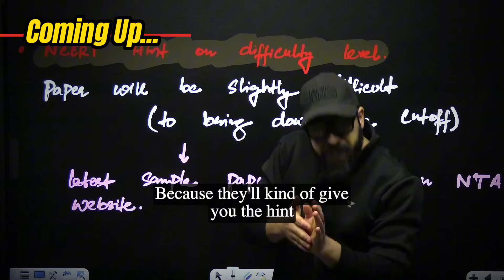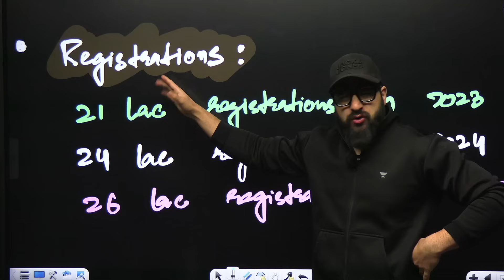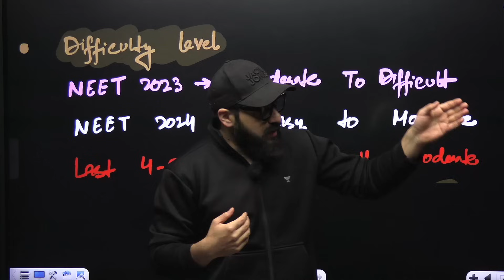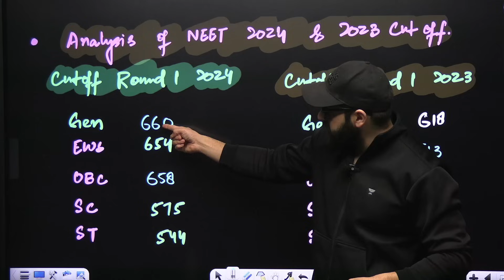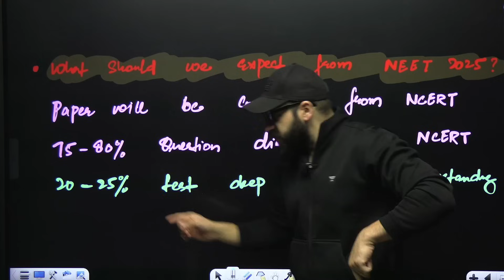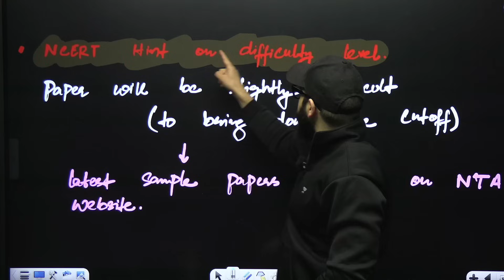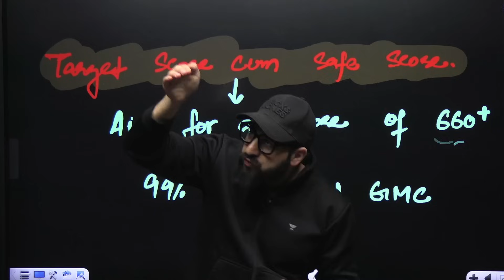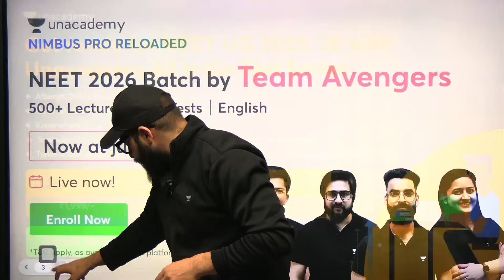NTA’s Latest Hint: Neet 2025 Toughest Ever? Yawar Manzoor